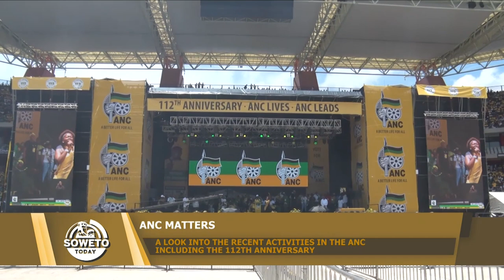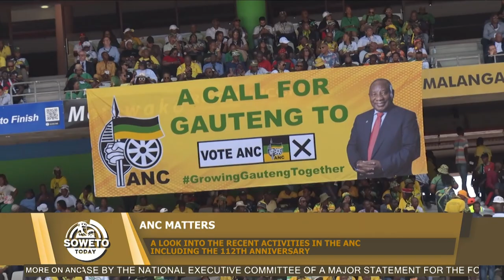SOWETO TODAY | A LOOK INTO THE RECENT ACTIVITIES IN THE ANC INCLUDING THE 112TH ANNIVERSARY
The 13th of January 2024 saw the ruling party, the African National Congress celebrate its 112th Anniversary at the Mbombela Stadium in Mpumalanga. On this episode of Soweto Today, we are joined in studio  by political analyst, Sipho Masigo to help us look into the activities  that have taken place in the African National Congress recently, including the party's 112th Anniversary that was celebrated at the weekend.